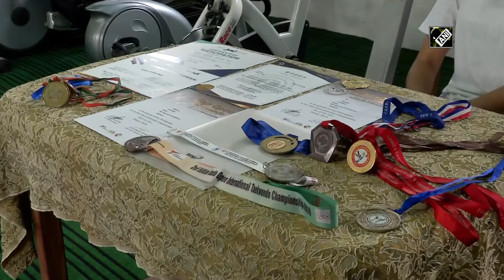Kashmiri Taekwondo player Afreen Hyder aims to play Olympic games I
Srinagar, July 21 (ANI): Afreen Hyder is the first female Taekwondo player from Kashmir valley who made a name for herself on the international level. She hails from Bemina area in Srinagar. She was a student of Delhi Public School, Srinagar. She completed her Bachelors of Arts from Delhi. Afreen chose Taekwondo at an early age with an aim to make a future in it. After getting a chance to participate in National Championship for the first time, Afreen joined professional Taekwondo academy in Delhi to hone basic skills of the game. She also participated in Grand Picks Korean Championship and gave tremendous performance there. Her parents, especially her mother supported her a lot in achieving her dream. Afreen was preparing for Asian games this year but that has been cancelled unfortunately due to some reasons. She wants to participate in Olympic games. (HR)